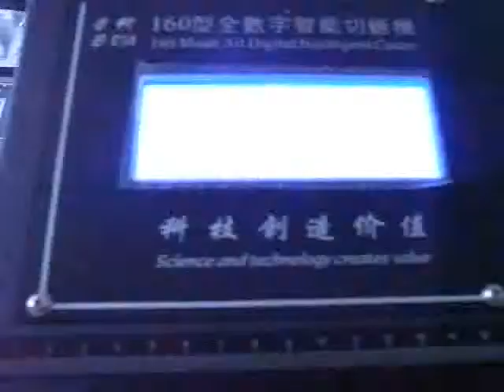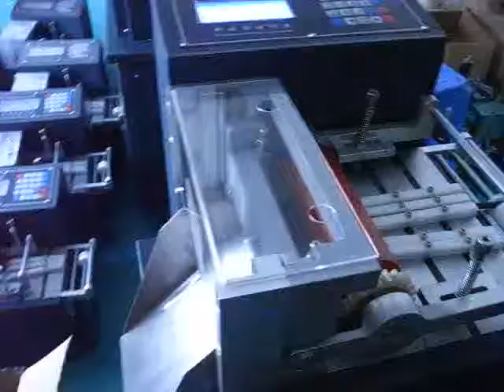Auto Tubing Cutter / /